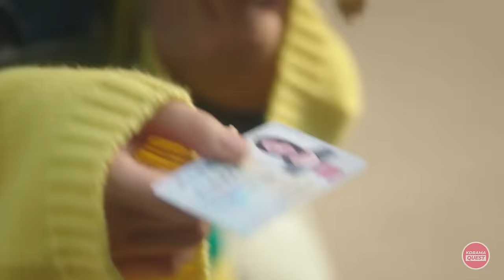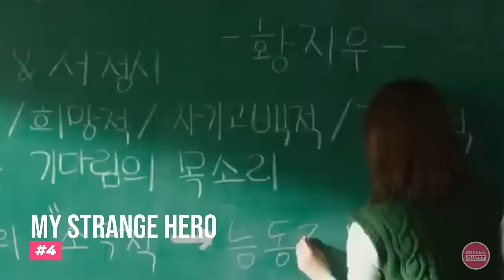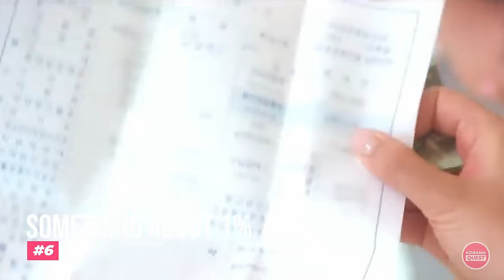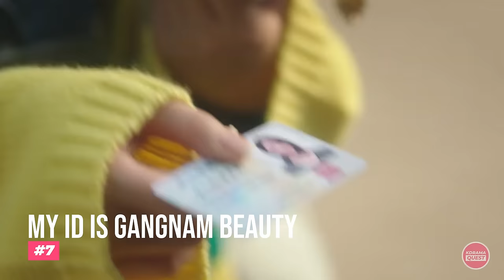12 Must-Watch Romance Comedy K-Dramas!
Discover 12 Korean Romcoms worth your time! Get ready to swoon, laugh, and fall in love with these charming kdramas that deserve all the attention they're about to get!

best comedy kdrama
best funny kdrama
best k drama
best k drama to watch
best k dramas to watch
best kdrama
best kdrama in netflix
best kdramas to watch
best kdrama romance
best korean comedy drama
best korean comedy movies
best korean drama
best korean dramas
best korean drama in netflix
best korean drama 2024
best korean series
best korean drama to watch
best korean romantic drama
best rom com kdrama
best romantic k dramas to watch
best romantic korean drama
business proposal song
chinese comedy drama
comedy k drama
comedy k dramas to watch
comedy kdrama
feel good kdrama
funniest kdrama
funny k drama
funny k dramas to watch
funny kdrama
funny korean drama
highest rated korean drama
highest rated k-drama
highest rated kdrama in netflix
high rated k dramas
high-rated kdrama
highly rated kdrama
highly rated korean drama
high rating kdrama
high rating korean drama
kdrama
kdrama 2024
k drama
k dramas
k dramas full episodes
k dramas to watch
kdrama
kdrama must watch
kdrama funny
kdrama funny moments
kdrama to watch
kdramas
kdrama recommendation
korean best dramas
korean best drama
korean comedy movies
korean drama
korean drama 2024
korean dramas
korean drama in netflix
korean drama end sub
korean dramas with english subtitles full episodes
korean drama must watch
korean drama romance
korean drama to watch
korean drama in hindi dubbed
korean romantic drama
korean series
latest korean drama
latest kdrama
must watch k dramas
must watch kdrama
must watch kdrama in netflix
must watch kdramas
must watch korean dramas
new kdrama
new kdrama in netflix
new korean drama in netflix
popular korean drama
romantic comedy korean drama
romantic korean drama
rom com kdrama
top 10 k dramas to watch
Top 10 best k-dramas
Top  10 korean dramas
top korean drama
top romantic kdrama
top 10 kdrama in netflix
top 10 korean drama in netflix